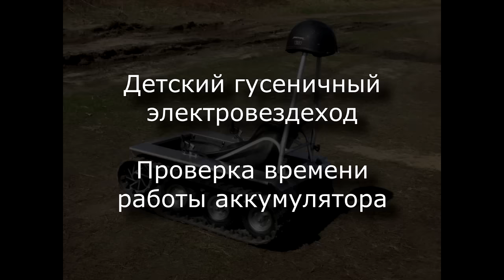Детский гусеничный вездеход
Испытание на максимальное время работы аккумулятора